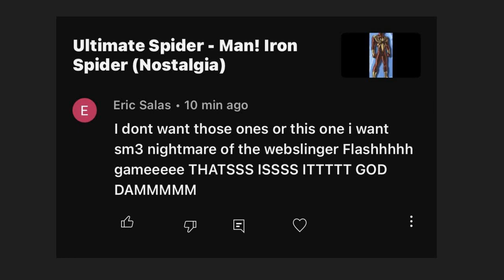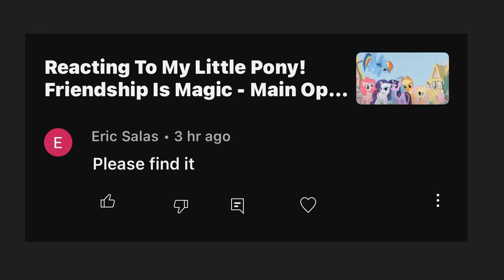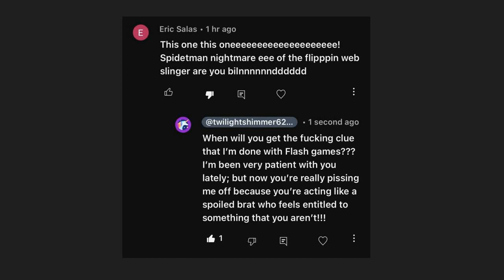Annoying Subscriber Rant 2!!!